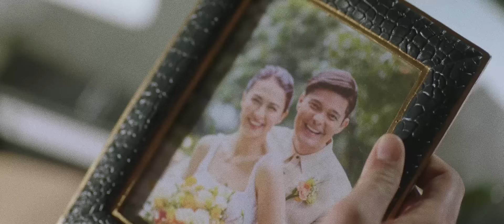Rewind Official Visualizer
PILIIN MO NA NGAYON, BAKA WALA NANG KASUNOD. ⌛️⏪

Check out the official visualizer for ‘Rewind’ —directed by Mae Cruz Alviar, starring Dingdong Dantes and Marian Rivera, and featuring the official soundtrack ‘Sa Susunod Na Habang Buhay’ performed by Ben&Ben 💚

RewindMMFF coming exclusively in cinemas starting December 25! 🎄